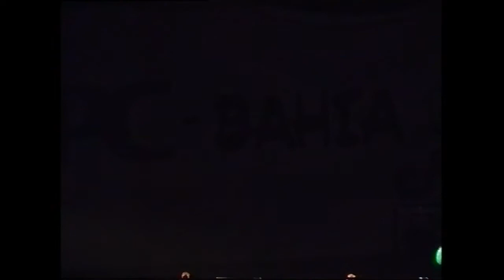Egy Kiss Erzsi Zene – 1998. augusztus 6. – Sziget Fesztivál, Budapest